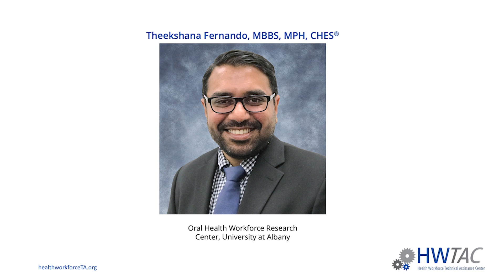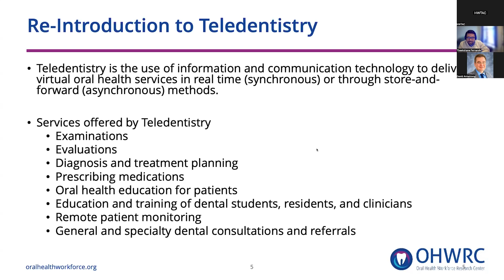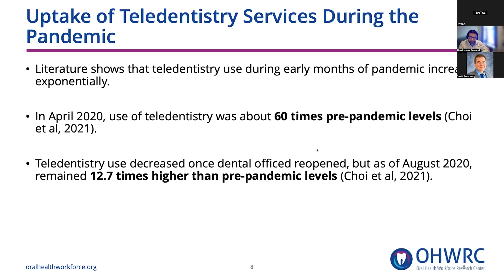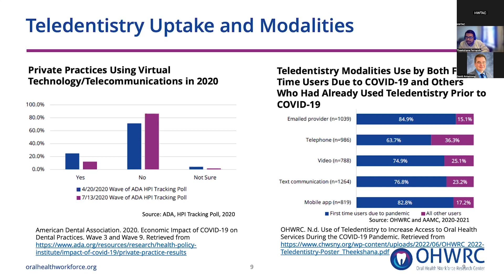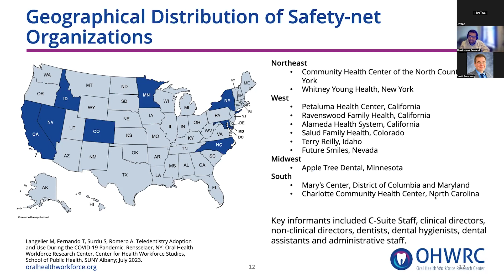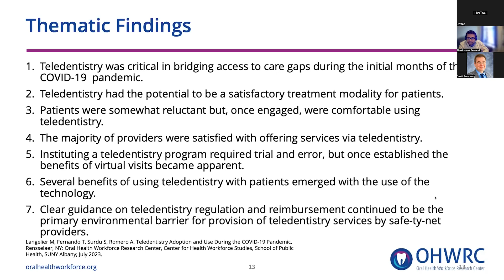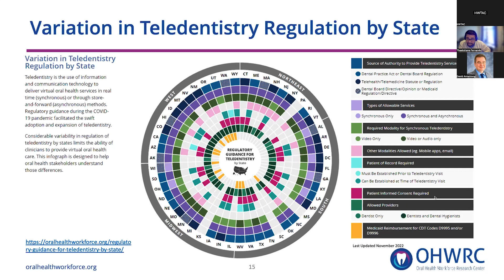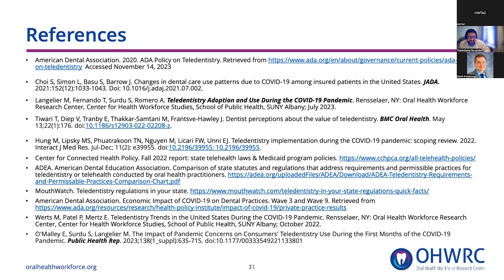Teledentistry: Bridging Oral Health Access Gaps in the Safety-Net Webinar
Presenter:
Theekshana Fernando, MBBS, MPH, CHES®
Research Associate, Oral Health Workforce Research Center

Though teledentistry has been in use for decades, the temporary pause of routine oral health services during the pandemic resulted in a period of rapid teledentistry adoption by providers seeking to serve their patients. Many states modified their teledentistry regulations, such as Medicaid reimbursement, to support the use of teledentistry by safety-net providers. This webinar discusses findings from a research study on teledentistry use by safety-net providers and explore the variability in regulations across states.

Link to Variation in Teledentistry Regulation by State Infographic

00:00 Introduction
00:56 Presentation
24:09 Q&A